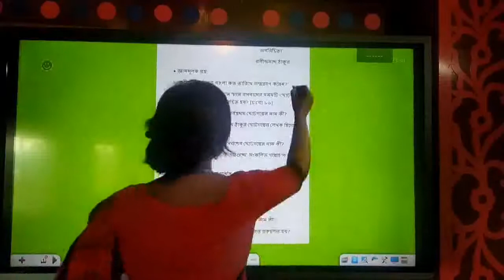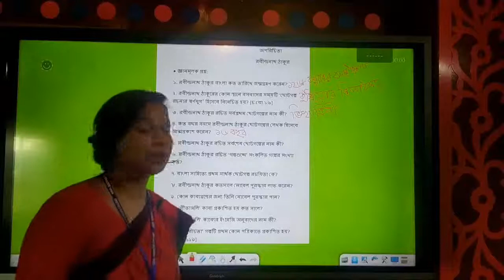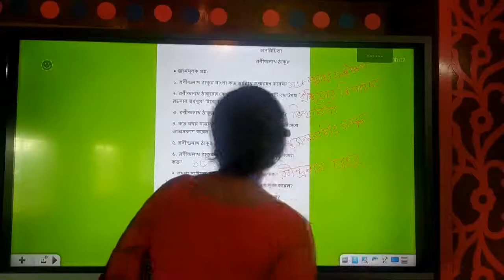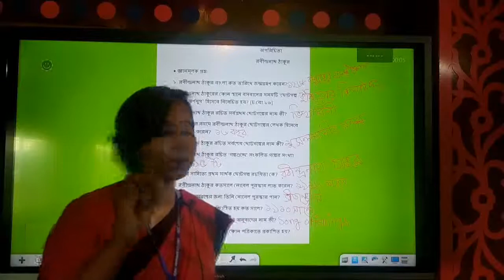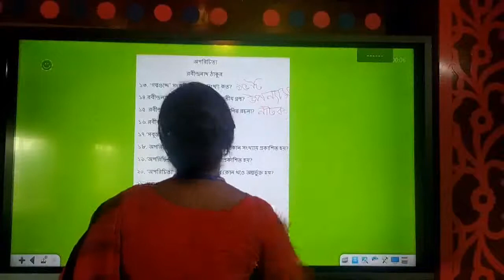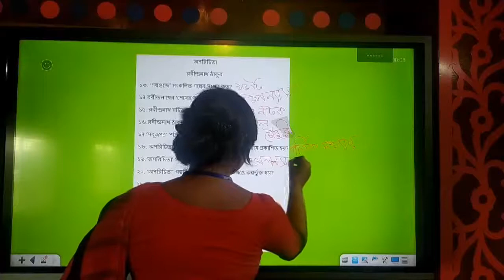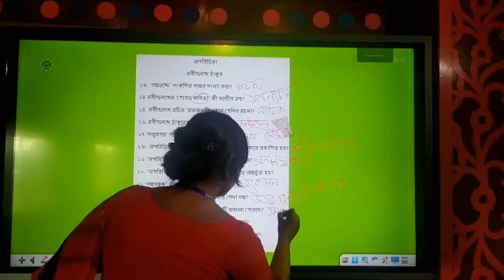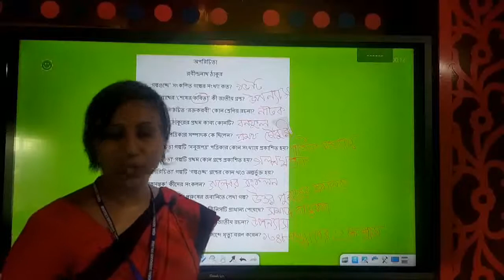অপরিচিতা (লেখক ও পাঠ পরিচিতির জ্ঞানমূলক প্রশ্নোত্তর) ।। একাদশ শ্রেণি ।। বাংলা প্রথম পত্র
Shahana Akter Shila
Lecturer